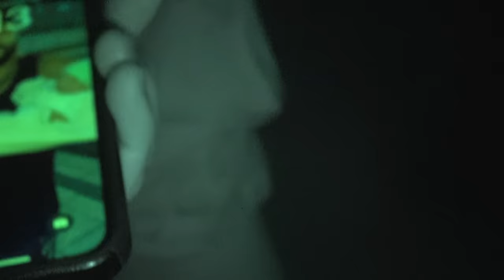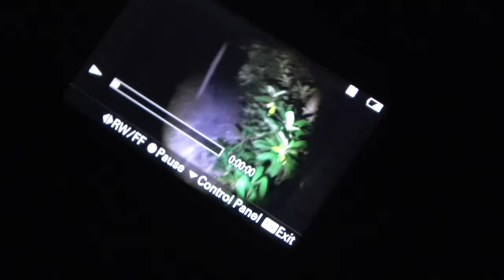ATTACKED BY FERAL PEOPLE CAMPING 24 HOURS IN THE APPALACHIA MOUNTAINS!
10-I FILMED MY SELF SLEEPING ON A HAUNTED YACHT! GHOST ACTIVITY CAUGHT ON CAMERA! | MOE SARGI